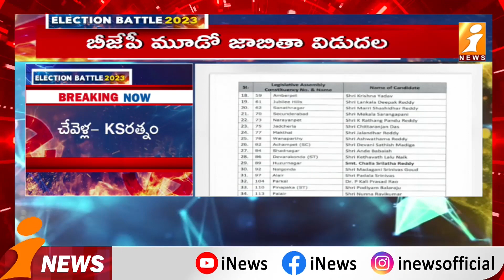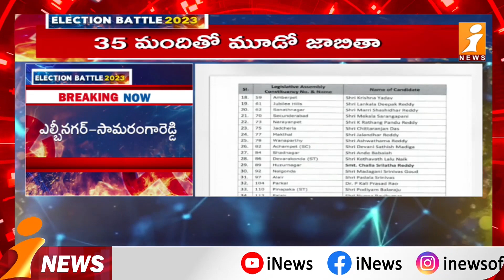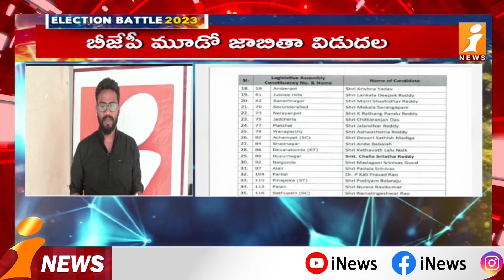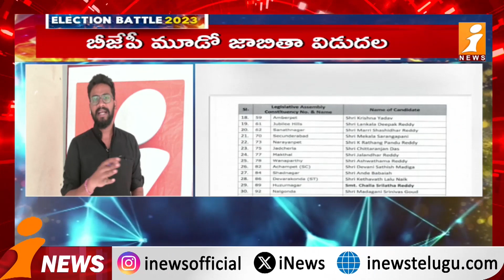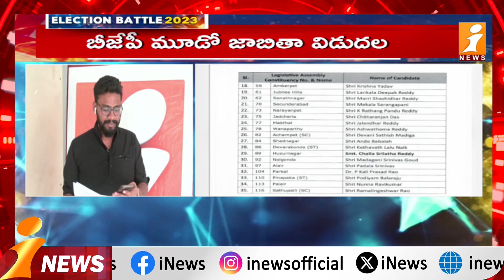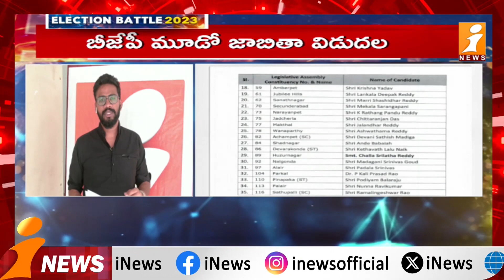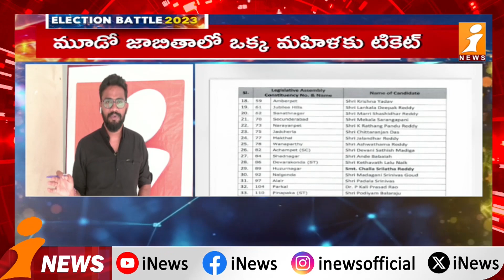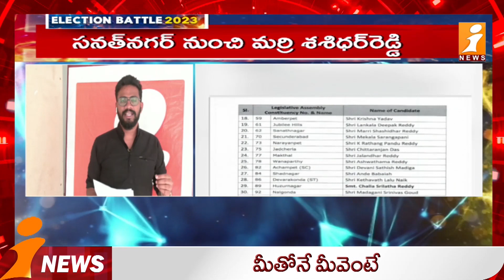బీజేపీ 3వ లిస్ట్ లో తేలని లెక్కలివే | Twists In BJP Candidates Third List | Telangana Elections 2023